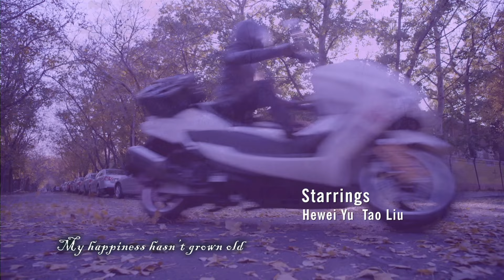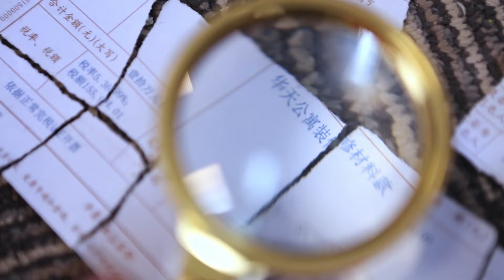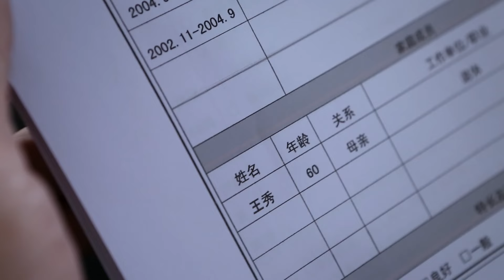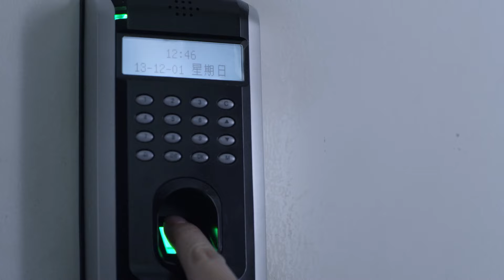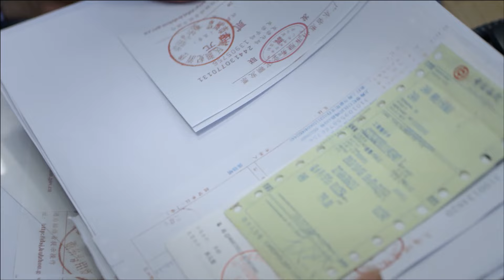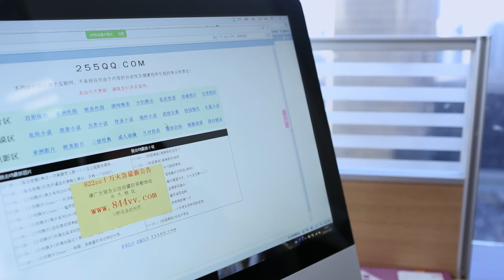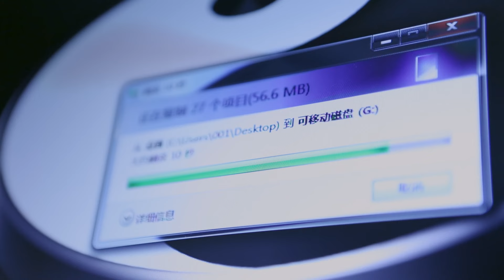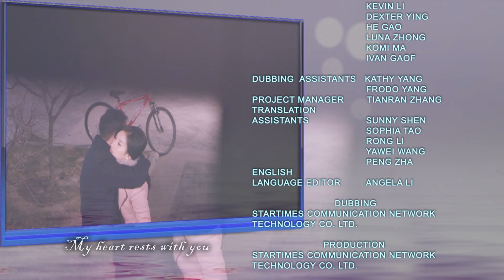[Eng Dub] The Next Station is Marriage 13 (Yu Hewei, Liu Tao) 💗Good wife has affairs with bodyguard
Drama Name: The Next Station is Marriage
Genres:  Romance, Life, Drama, Melodrama
Episodes: 34
Cast: Yu Hewei, Liu Tao
Also known as: The Next Marriage, The Next Marriage Station, 下一站婚姻
💬Synopsis:
In 2009, Deng Cao Cao’s three year-old son is kidnapped. Her husband, Guan Hao blames her for being an irresponsible wife and mother and the couple file for divorce. Five year later, she is still struggling to survive on her own while searching for her missing child. She meets Gong Jian, an army veteran-turned-businessman, who helps her find her son and forms a close friendship with the mother-son duo. Cao Cao and Gong Jian start to slowly develop feelings for each other, but things start to get messy when Guan Hao comes back into the picture and Gong Jian’s mother shows up to stir even more trouble. Will a new marriage be able to happen, or will the ties of family and friends be severed forever?